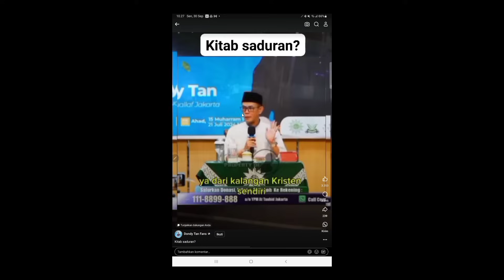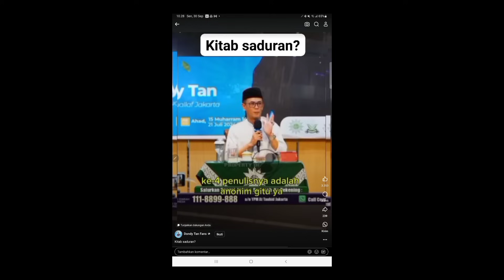DONDY TAN SOK TAHU BANGET // TENTANG PENULISAN 4 INJIL